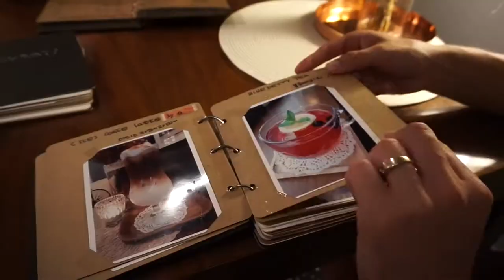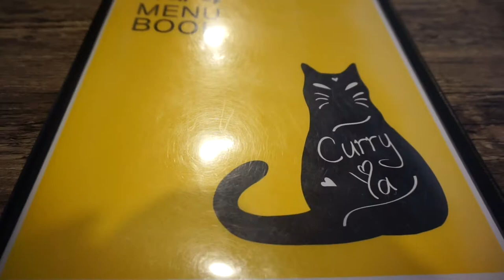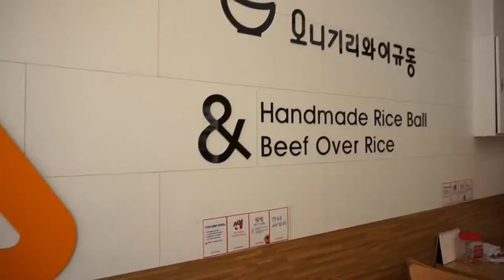EATING IN CURRY YA | & PUSHY BLANKET SALESWOMAN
HEY THERE FRANDS!
Jeffrey and I had a pretty jam packed weekend. At least that's what it looks like lol.
We go out and eat tons of yummy food & do a little bit of shopping! We hope you enjoy ^_^